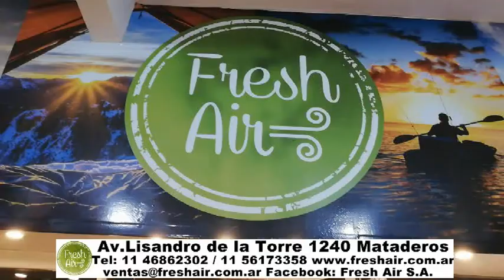OFERTAS DE JULIO EN FRESHAIR DE MATADEROS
Boyas para pejerrey todas los modelos y marcas: CRIBAL CRITERIO DOBLET MISI MAURI BIGFLOT
COMBO PARA PEJERREY O VARIADA CAÑA MAS REEL MAS NYLON: 1499 PESOS NOMBRANDO DELPESCADORTV
EXCELENTES CAMPERAS MICROPOLAR ROMPEVIENTO GABARDINA CAMUFLADA MARCAS FOREST Y DOMI
CONJUNTO DE ROPA TERMICA PANTALON Y REMERA 990 PESOS !!!
CASA DE PESCA FRESH AIR - MATADEROS. Dirección: Lisandro de la Torre 1240.  CP: 1440 CABA – Mataderos. Oficial
Facebook: Fresh Air S.A. HORARIOS DE ATENCIÓN: Lunes a Viernes de 10 a 13 hs y de 15 a 20hs. Sábados de 10 a 14 hs